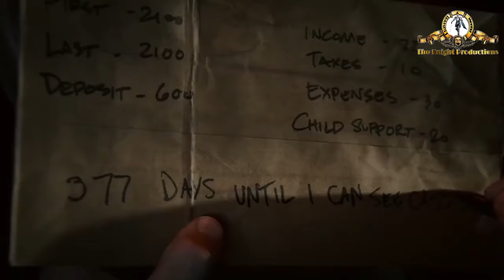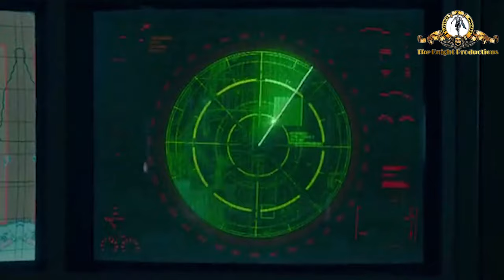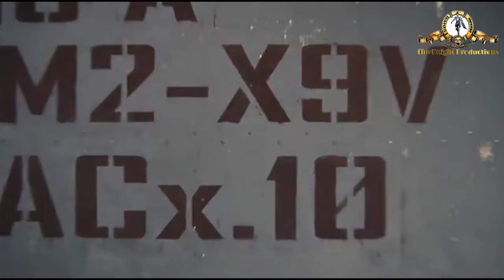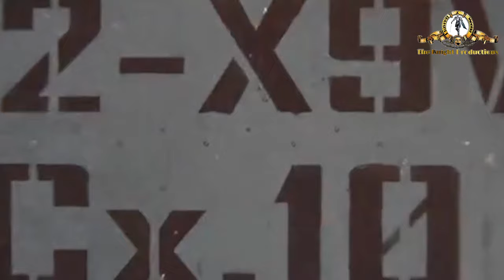Antman 1 Full Movie Review & Explained in Hindi 2021 | Film Summarized in हिन्दी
Credits:
         INCEPTION